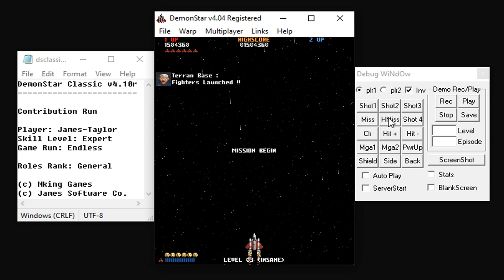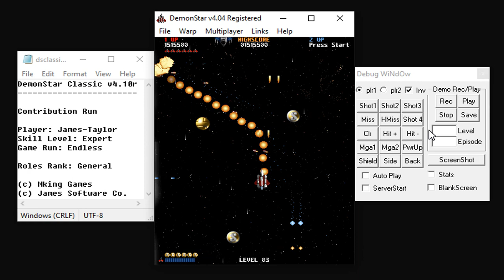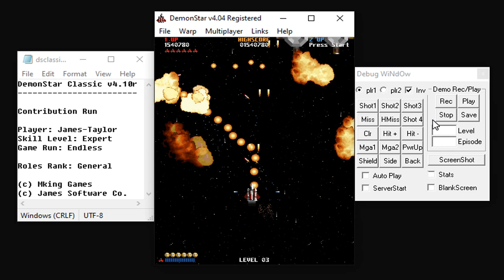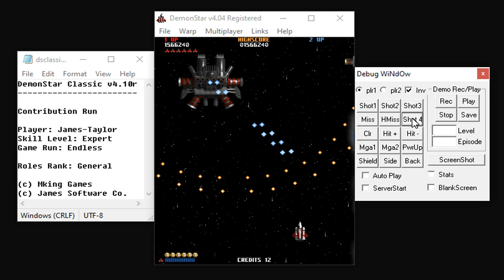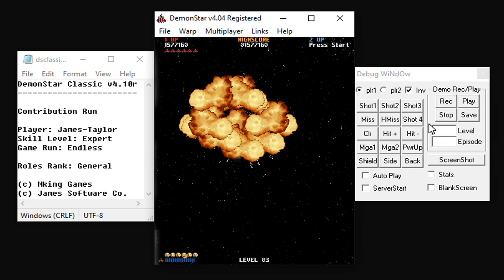DemonStar Classic v4.10r - DS Mods WH's Level Pack Shareware Course Part 009 (Contribution Run)